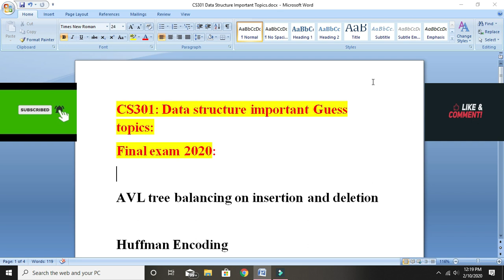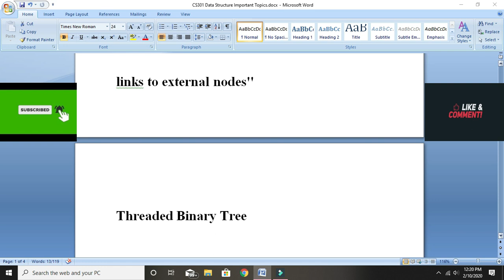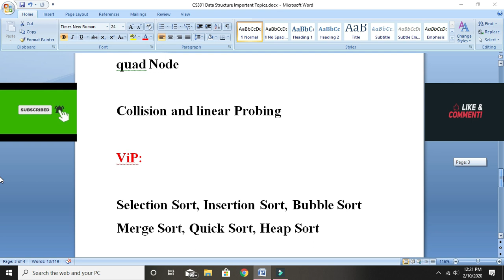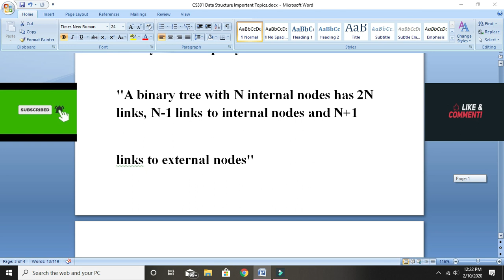CS301 Data Structure important Guess Paper Final term exam 2020